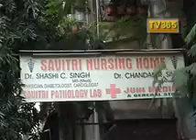SAVITRI NURSING HOME/DR SHASHI kalyan(w)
Products :
- NURSING HOMES
- DOCTOR CARDIOLOGIST
- DOCTOR PHYSICIAN
 - DOCTOR DIABETOLOGIST
- DOCTOR ANAESTHETIST
- DOCTORS
 Address:
KASTUR APARTMENT,3 RD     MHASOBA MAIDAN
KALYAN (W)
City: KALYAN & DOMBIVILI               Pincode: 421301              Zone: Thane & Beyond..
Contact Person:   DR SHASHI SINGH , MD